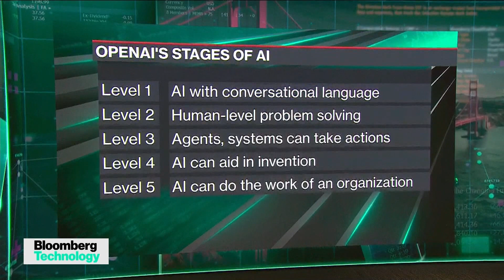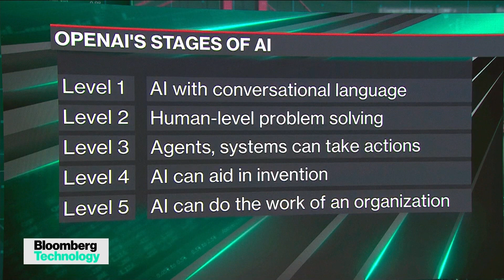OpenAI Tracking Progress Toward Human-Level AI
OpenAI has come up with a set of five levels to track its progress toward building artificial intelligence software capable of outperforming humans, the startup’s latest effort to help people better understand its thinking about safety and the future of AI. Bloomberg's Rachel Metz joins Caroline Hyde and Ed Ludlow on "Bloomberg Technology."